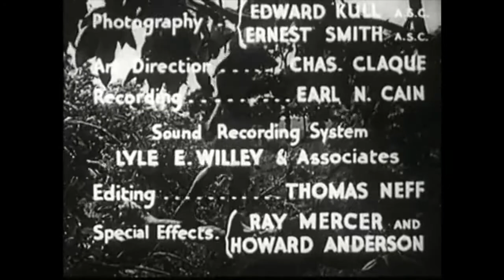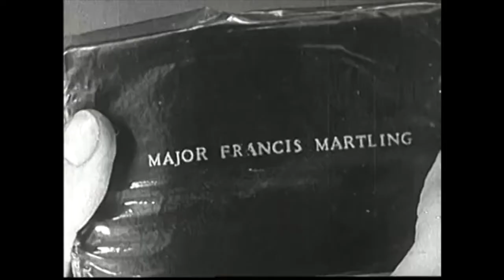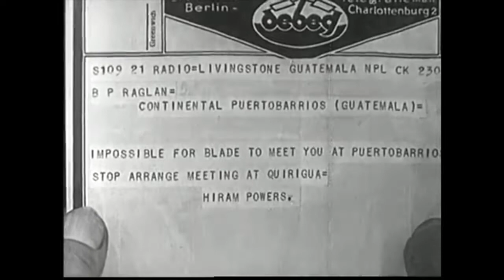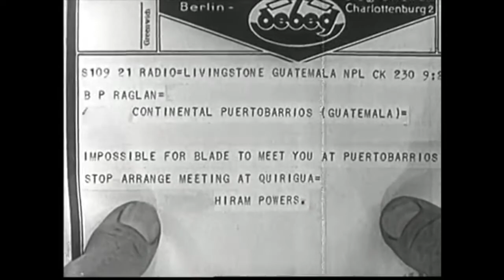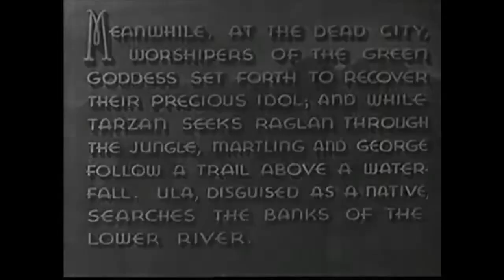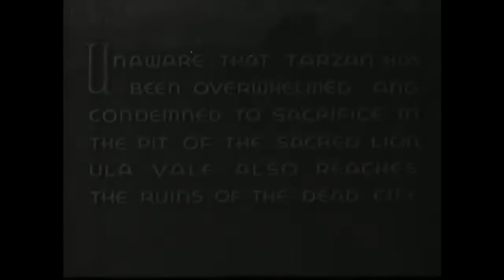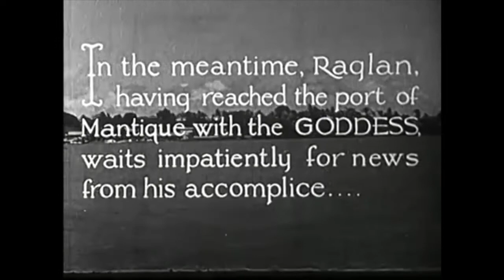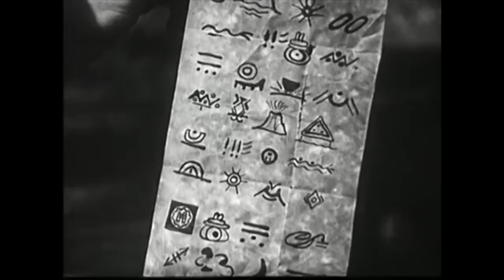Tarzan and the Green Goddess (1938) Starring Bruce Bennett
At his English manor, Lord Greystoke - aka Tarzan - recounts his recent adventures in Guatemala. He had been there assisting Major Martling and Ula Vale in their quest for the Green Goddess, a totem worshipped by a primitive jungle tribe inside of which was hidden a formula for a super-explosive. They had successfully wrestled this totem from the natives and were heading back to Livingston when they were attacked by Raglan, a thug sent to steal the Green Goddess and its formula for Hiram Powers' personal use, and the Goddess is seized from them. On the trail of Raglan, they had to deal with his henchmen and also a party of the primitives, sent by the High Priest to retrieve the Goddess. With the Goddess still in Raglan's hands, they were seized by the natives and Tarzan locked in a small cell with a loosely-tethered lion, Ula in an adjacent cell under guard from a hideous jungle hag, and Martling being forced to watch his bumbling valet, George, being tortured by the natives with the assistance of a nameless expatriate white scientist who had joined forces with the primitives...